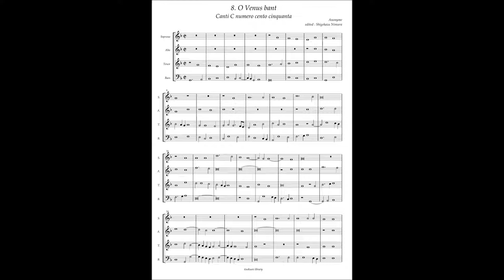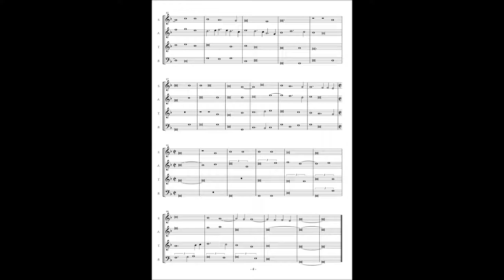Canti C No 8 Anonymous "O venus bant"